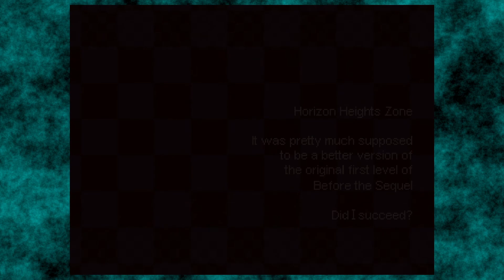Sonic After the Sequel DX in 2022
Haven't played this in well over three years. Let's change that because this game's quite fun.